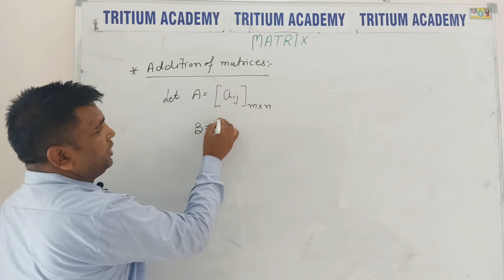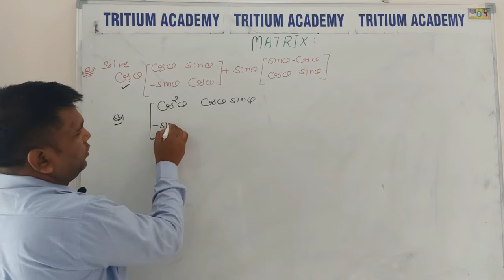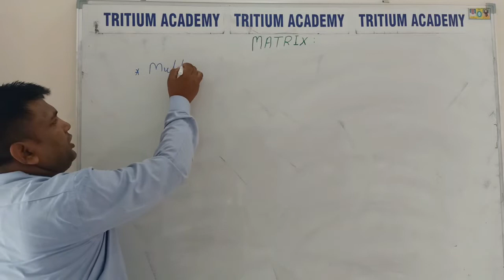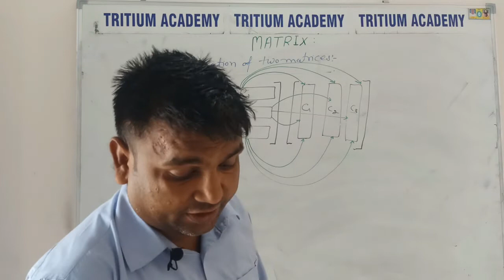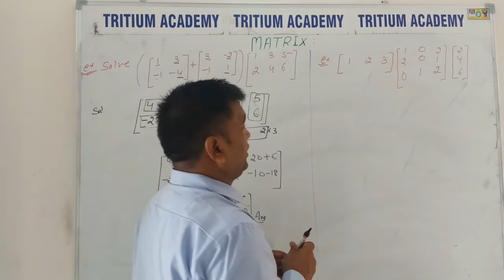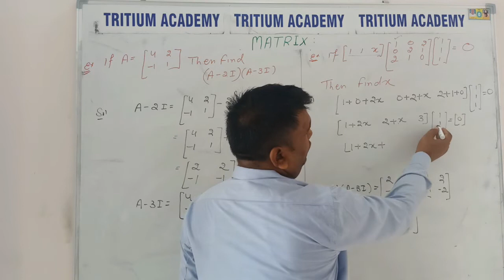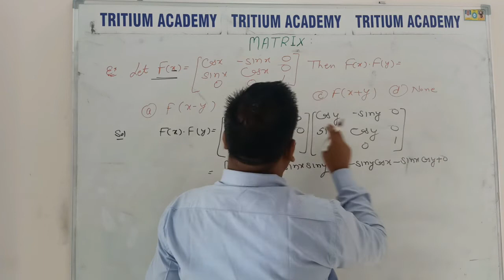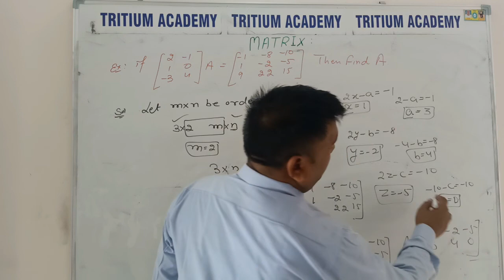MATRIX CLASS 12 | LECTURE 2 | ADDITION & MULTIPLICATION OF MATRICES | MATRIX JEE MAIN & ADVANCE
The Product of two Matrices
Finding the product of two matrices is only possible when the inner dimensions are the same, meaning that the number of columns of the first matrix is equal to the number of rows of the second matrix..
Two matrices may be added or subtracted only if they have the same dimension; that is, they must have the same number of rows and columns. Addition or subtraction is accomplished by adding or subtracting corresponding elements